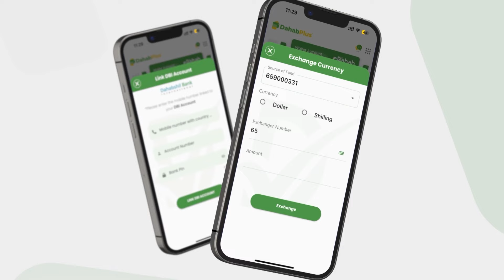“Xildhibaanada waxay dhufeys ka dhigteen Boqolka dollar ee qaaraanka looga jaro”Xildhibaan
“Xildhibaanada waxay dhufeys ka dhigteen Boqolka dollar ee qaaraanka looga jaro”

Xildhibaan Mahdi Guuleed